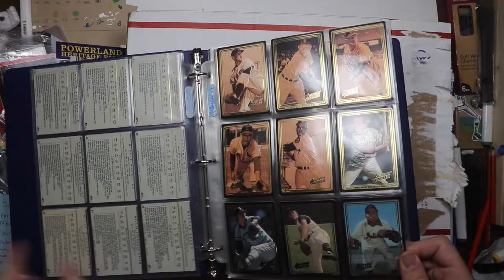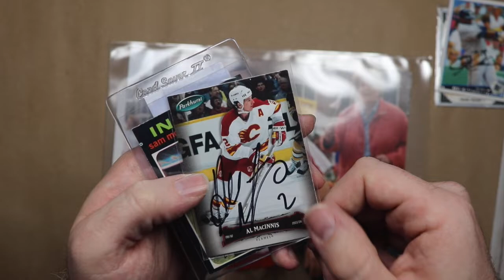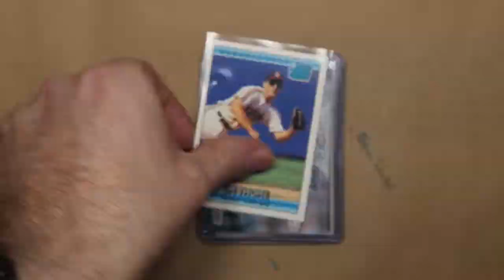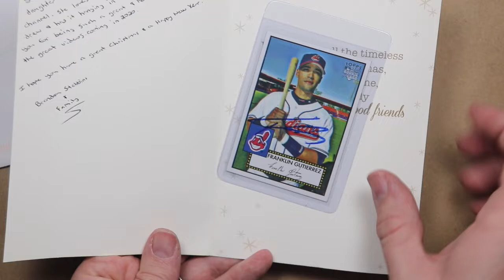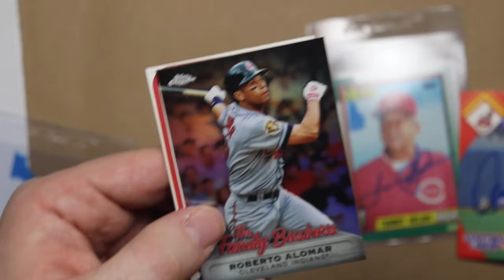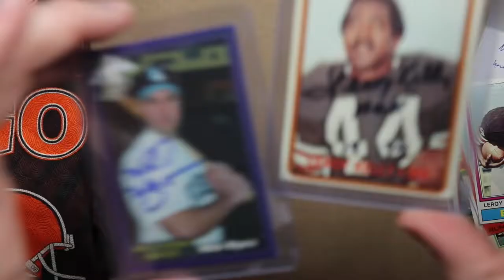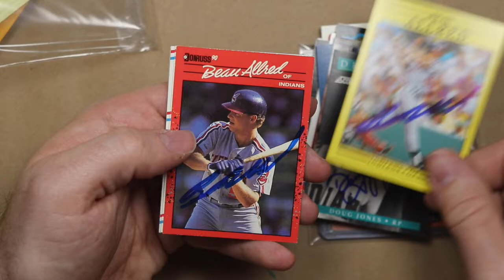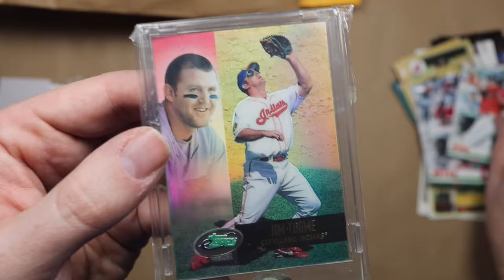Care Packages out the Wazoo!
Awesome people send me awesome packages for some reason. I am beyond words.

Follow these guys or I’ll beat you up!